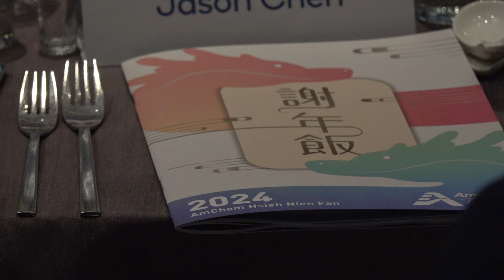20240328 總統出席「台灣美國商會 2024 年謝年飯晚宴」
蔡英文總統出席「台灣美國商會」（AmCham Taiwan）2024 謝年飯時表示，過去幾年，全球共同經歷許多波折，臺灣在面對不確定時展現出韌性及可靠性，同時也看到臺美間歷久彌新的夥伴關係。總統感謝美國商會多年來堅定支持臺灣，持續對臺灣保持信心，相信臺灣將在共同打下的堅實基礎，以及自由民主的道路上不斷前行，並期盼臺灣與美國商會持續獲致新成就，設立更高目標。